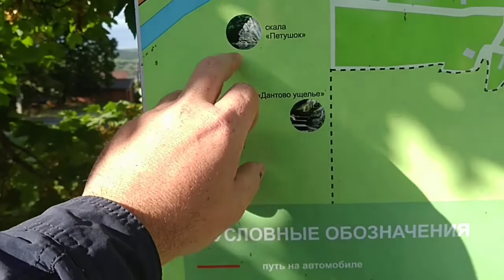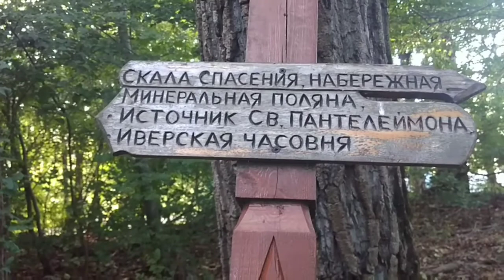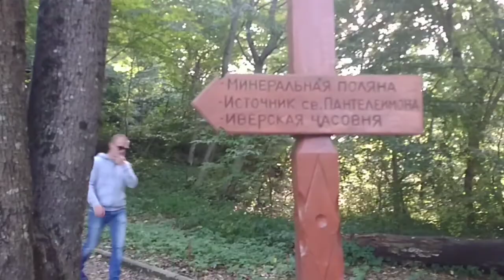Поход к достопримечательностям, часть 1